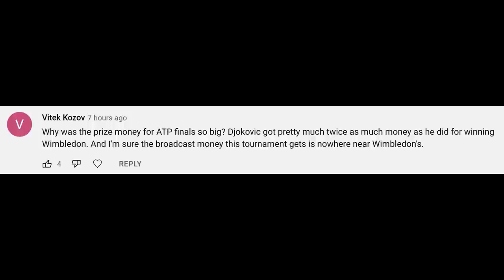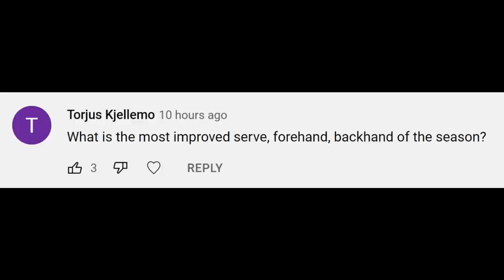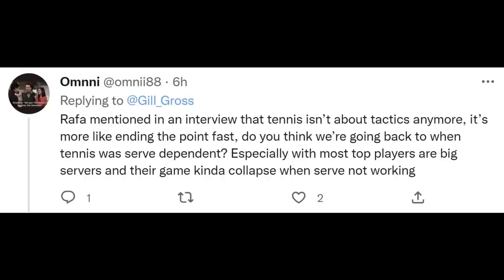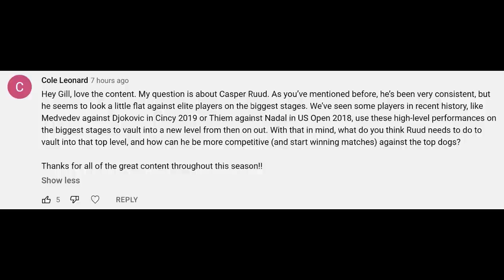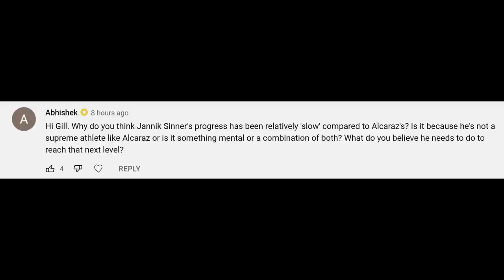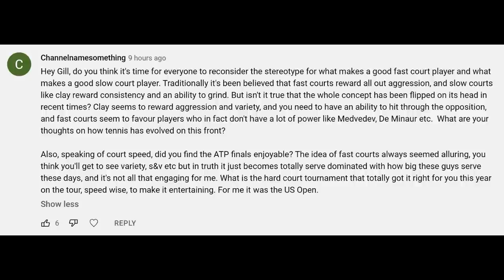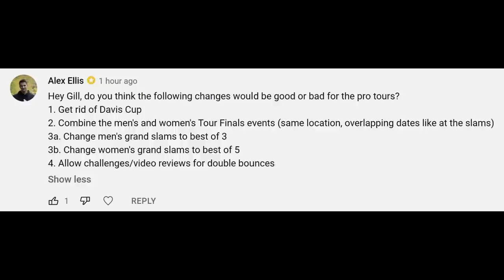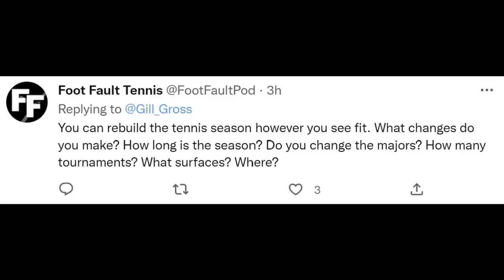2022 SEASON WRAP-UP MAILBAG (part 1)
This week's Mailbag focuses on closing the book on the 2022 season and looking ahead to next year. Gill Gross answers your comments, including: why the ATP Finals prize money is so large, the most improved shots on tour this season, Rafael Nadal's recent comments on a lack of variety in today's game, Casper Ruud's lopsided losses in big finals against top players, why Jannik Sinner has developed slower than Carlos Alcaraz, myth busting on what makes a player good on specific surfaces, what changes should be made to the tour, how tennis could create an event like the World Cup and how Gill would reform the tennis calendar.